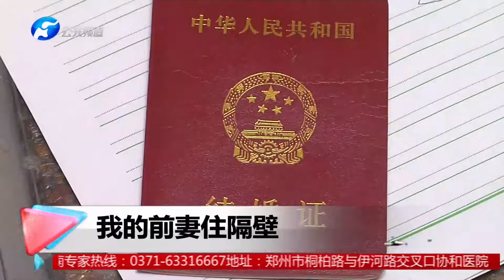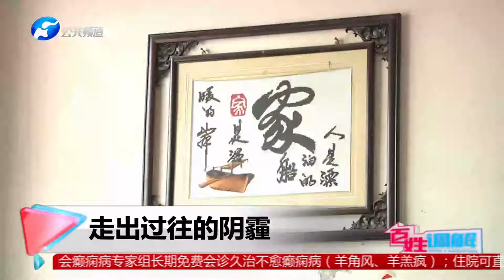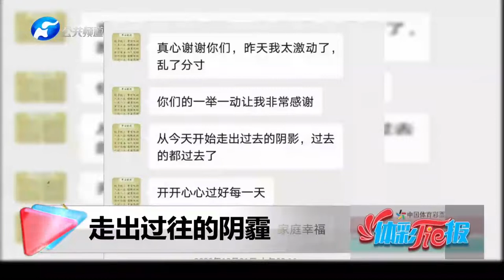百姓調解 第十二期：男子離婚後前妻就住在隔壁，時時刻刻監控他的生活